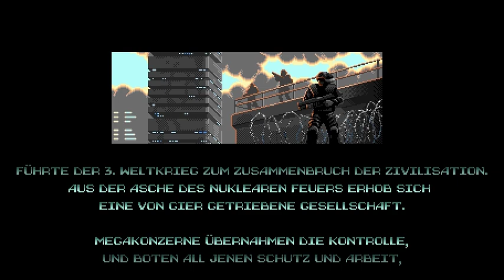HUNTDOWN Gameplay Deutsch | Let´s Play | #001 - Back to the Roots ⚠️| PC, XBOX, PS4, Nintendo Switch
---Let´s Play Huntdown---

---Spielinformationen

Titel: Huntdown
Entwickler: Easy Trigger Games
Designer: Tommy Gustafsson
Plattformen: PlayStation 4, Nintendo Switch, Xbox One, Mac OS, Microsoft Windows, Linux
Herausgeber: Coffee Stain Studios, Coffee Stain Publishing

* Aus Transparenzgründen möchte ich darauf hinweisen, dass ich bei Bestellung
über diese Links eine Verkaufsprovision erhalte. Ihr zahlt keinen Cent mehr
für den Artikel, unterstützt mich und den Kanal aber dabei.

---Eigenwerbung :D---